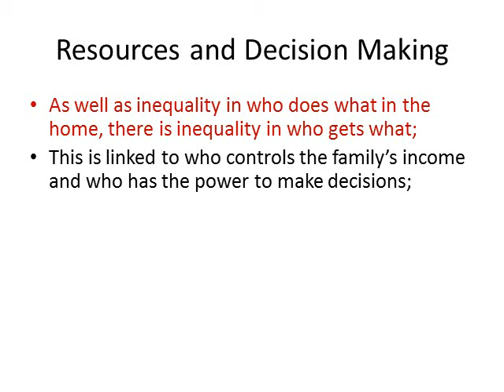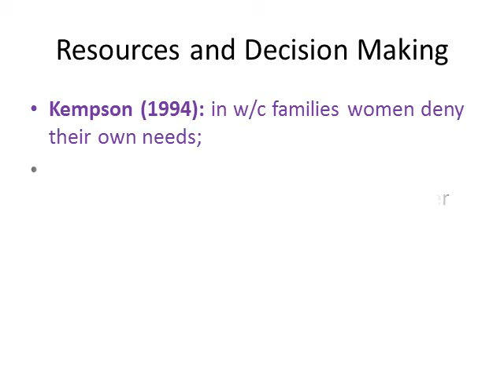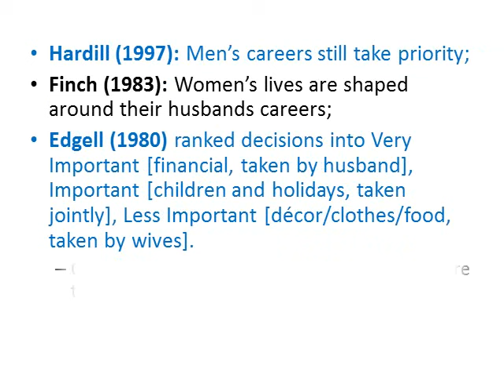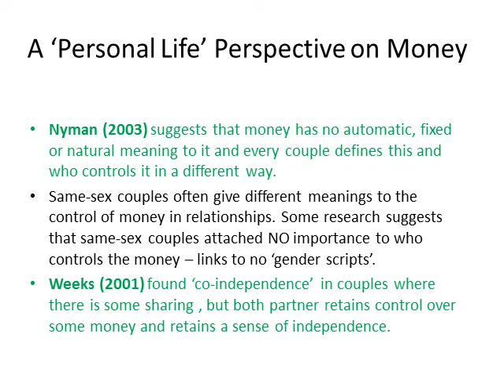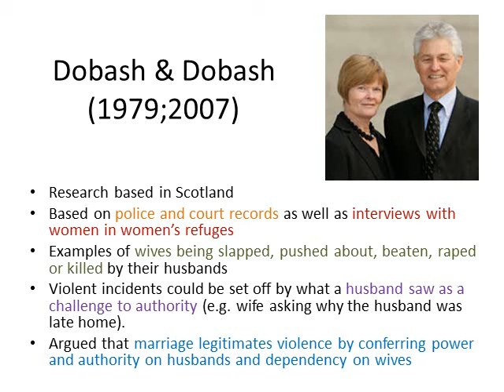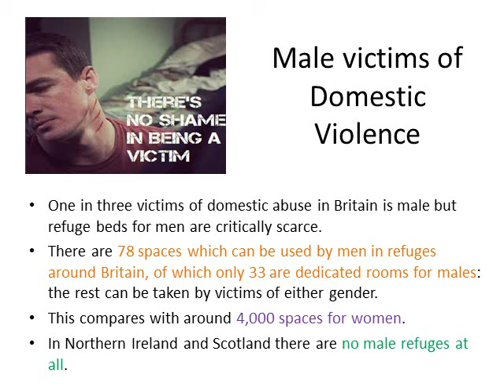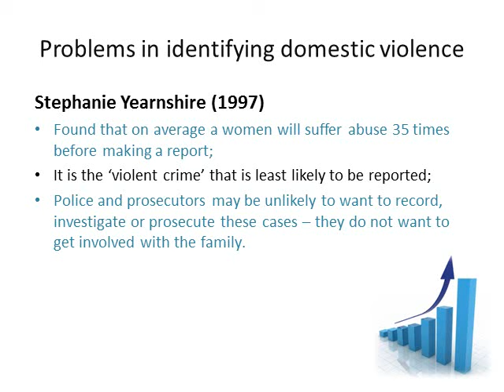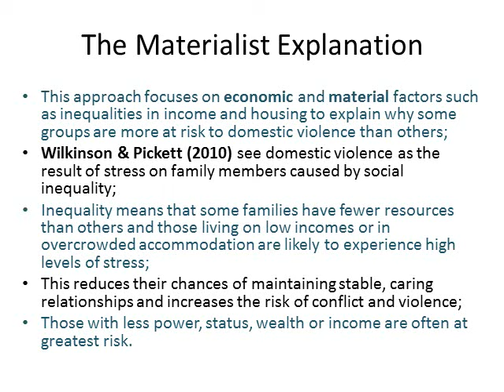02 Couples (Resources and Decision Making & Domestic Violence)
The first topic in the Sociology of Families & Households unit concerns couples. In this video the issues of resource allocation, decision making, and domestic violence are considered.